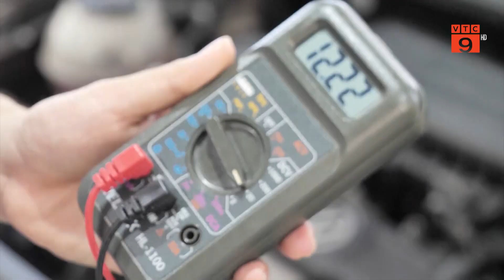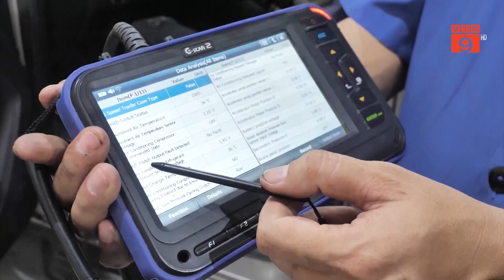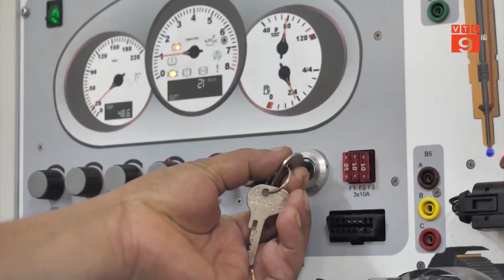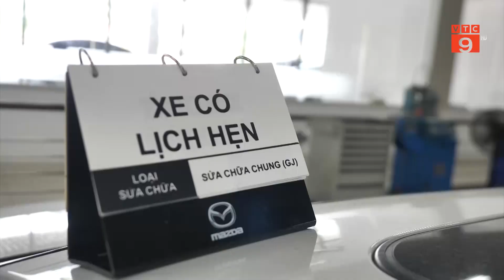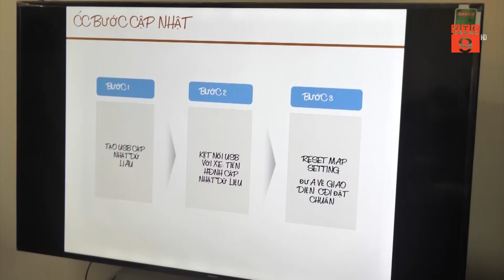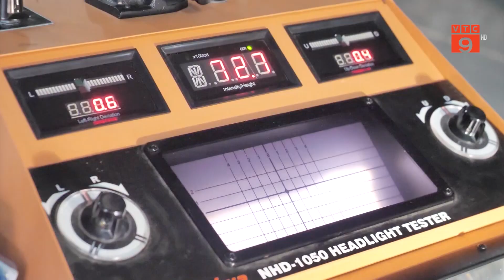CHỌN NGHỀ THỜI 4.0: CÔNG NGHỆ Ô TÔ LÀ NGÀNH GÌ? | VTC9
VTC9 | CHỌN NGHỀ THỜI 4.0: CÔNG NGHỆ Ô TÔ LÀ NGÀNH GÌ? | VTC9